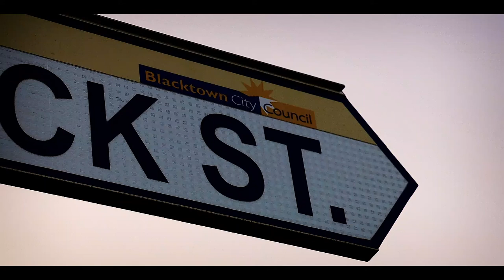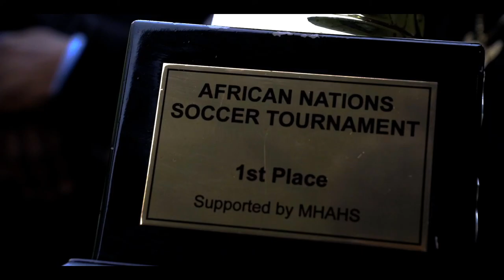2020 African Cup NSW: Ghana